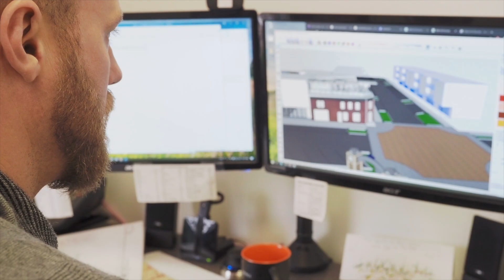Martin Gardner Architecture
Martin Gardner Architecture Explore-ACE.Org